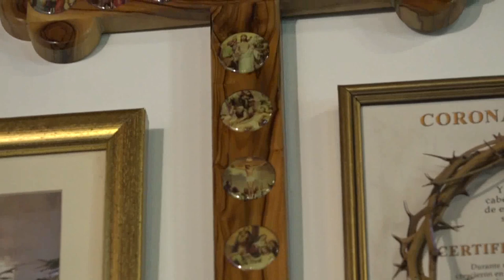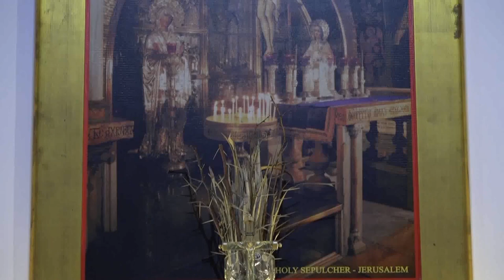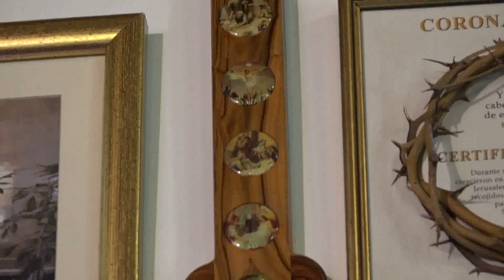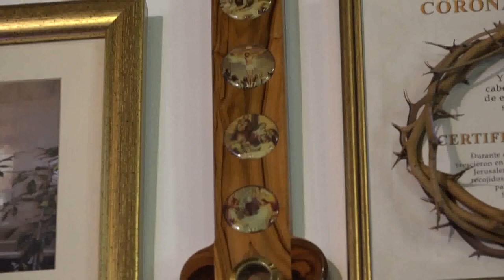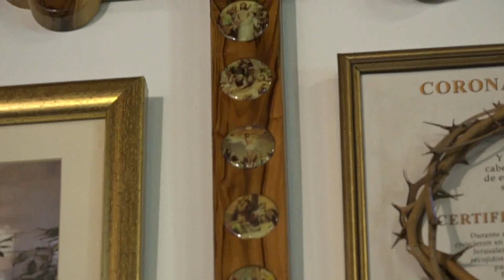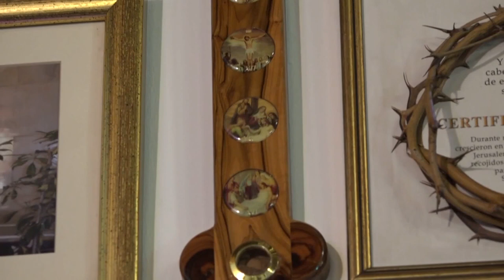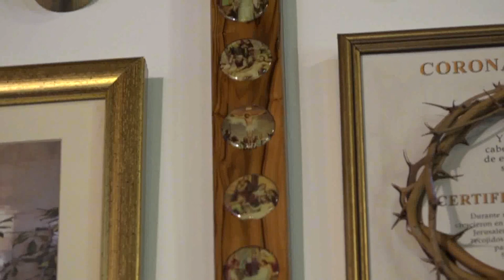SANTA EUCARISTIA PBRO PEDRO FORTOOL (09/10/2019)